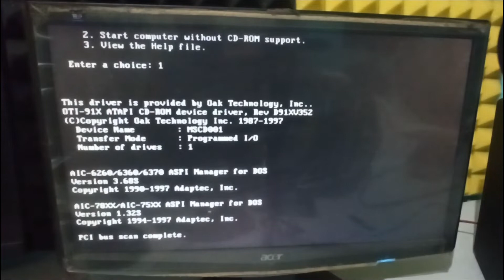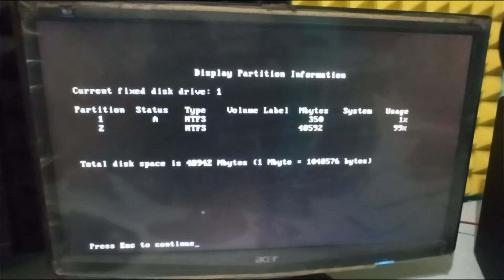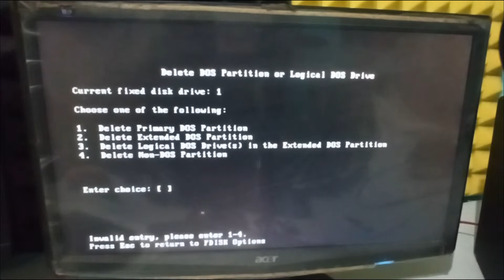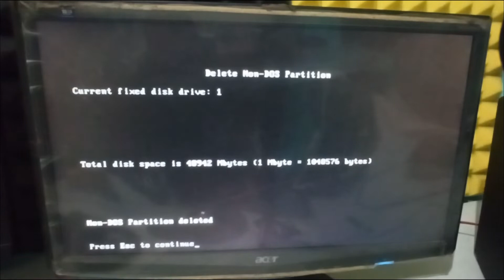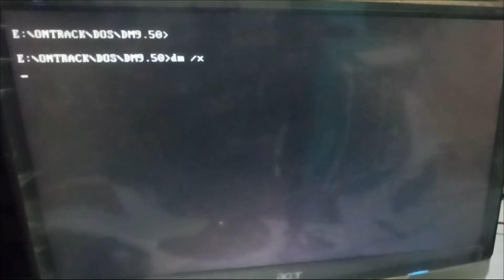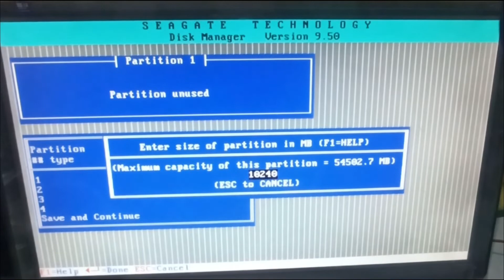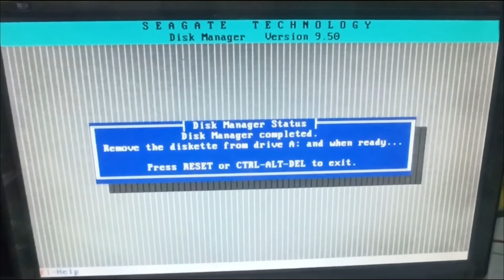Partitioning SSD with Fdisk in 2021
In this video i have partitioned SSD with help of Windows 98 F-disk command and Seagate Disk manager used in 1990s and 2000 for Partitioning and formatting a hard disk for Operating System installation.
Operating system installed with the tool was dos 6.22,win 95,win98,win2000 and windows Nt and windows Xp.